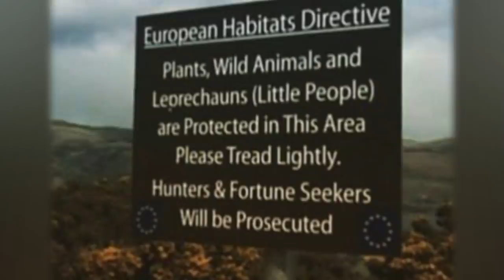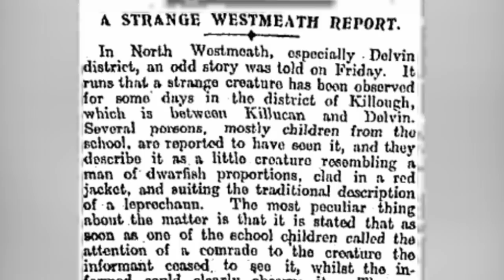The Strange Tale Of The Carlingford Leprechauns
The Last Leprechauns Of Ireland